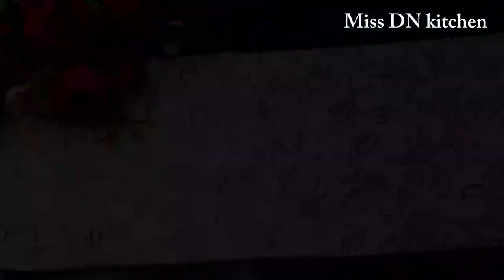NOW IT'S EASY TO BAKE A CAKE. BECAUSE YOU KNOW THE SECRET.